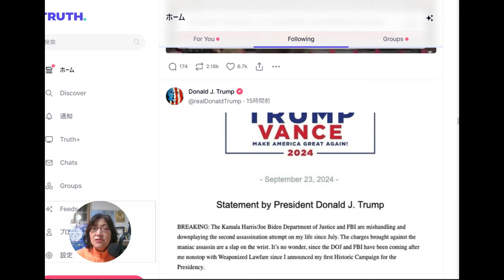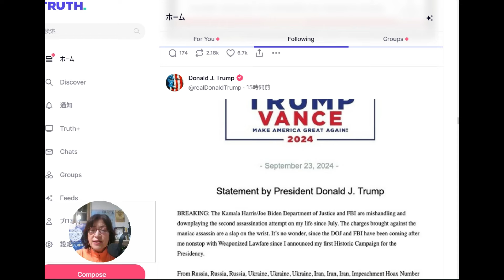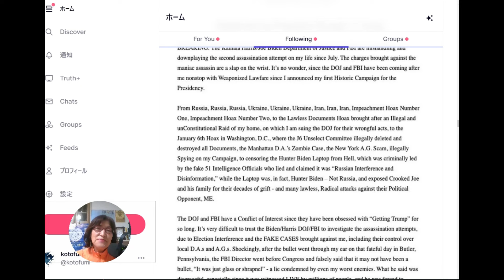トランプ🐯司法省とF〇Iに暗殺未遂の捜査を任せるわけにはいかない！[朗読／米大統領選]060924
トランプ前大統領の声明をご紹介します。
司法省とF〇Iは2度目の暗殺未遂事件を「不適切に扱い、軽視した」
2024年9月24日

👧Xの”リツイート”にご協力お願いします。↓
■X　 @kirakunine
👧書き起こしPDF等はこちらから↓
■note：英文資料等を翻訳紹介。
👧チャンネル↓
■ニコニコチャンネル ことふみ郡山